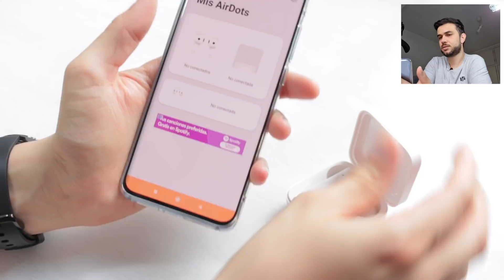🥊XIAOMI AIR 2 SE VS TRONSMART ONYX ACE🥊¿Cuál es MEJOR? Comparativa en español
Comparativa de los TWS Xiaomi Airdots 2 SE y los Tronsmart Onyx Ace, dos dispositivos semi in-ear de precios muy parecidos y que aun con sus parecidos se diferencian en más aspectos de los que podríamos creer. Te cuento todas sus características en este vídeo.